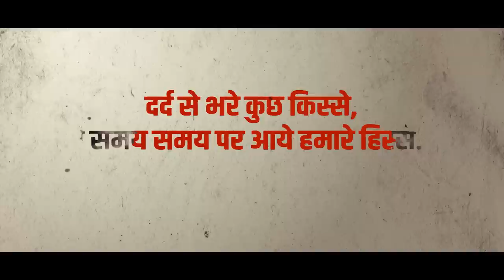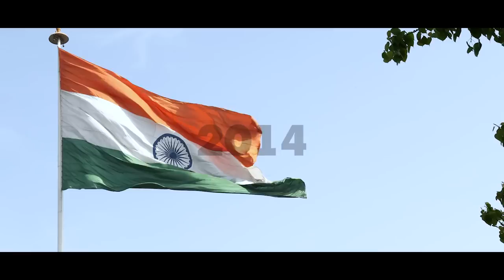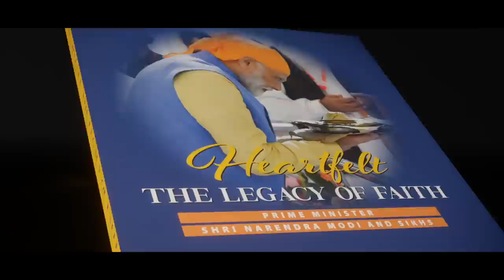Heartfelt | The Legacy of Faith – A book showcasing PM Modi's special bond with the Sikh community